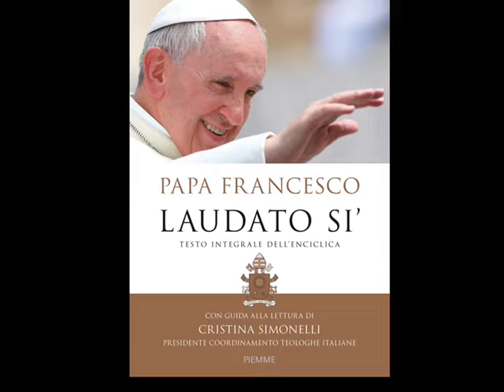Laudato Si - Pastoral da Ecologia Integral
Assista O Papa, a Crise Ambiental e os Líderes de Destaque | The Letter: Laudato Si' Film